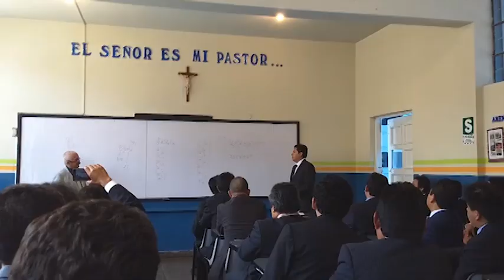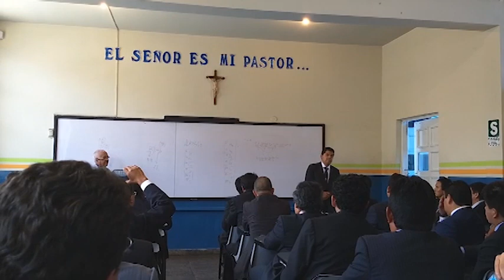Clase de Recuerdo - Bodas de Plata Claretiano 92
Clase de Recuerdo a cargo del profesor Nelson Rosas Ballón, 25 años de la promoción Claretiano 92 Arequipa